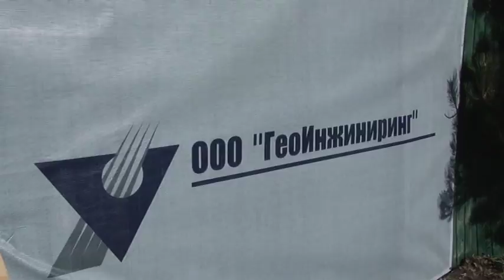На Пионерском проспекте завершается строительство канализационного коллектора